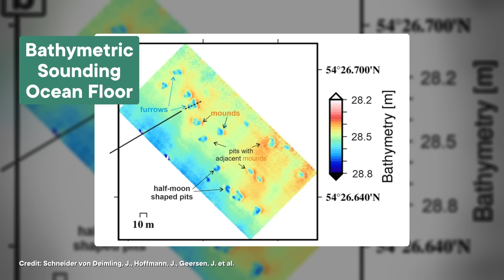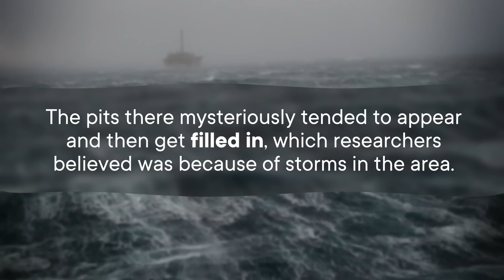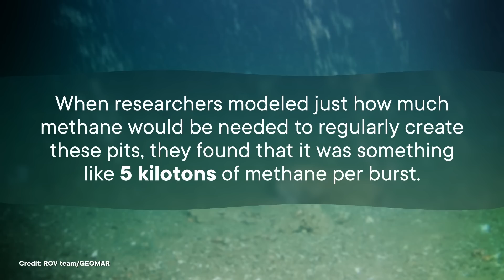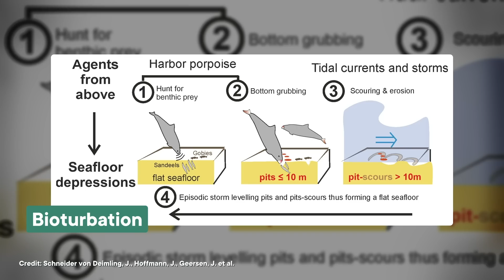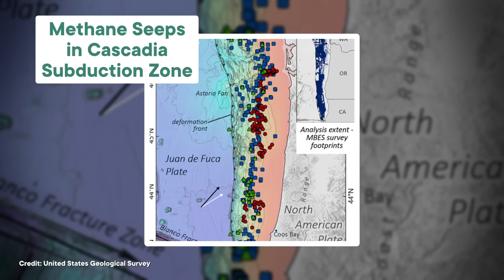Something's Been Making Weird Pits in the Seafloor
For years, scientists couldn't solve the mystery of strange pits on the floor of the North Sea. Initially they blamed methane seeps, but it seems like the pits were actually made on porpoise.